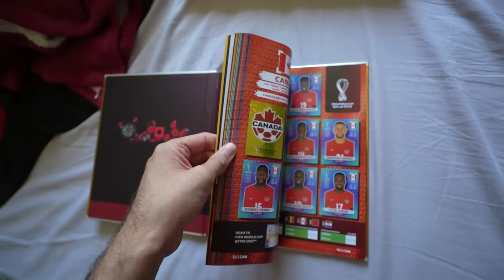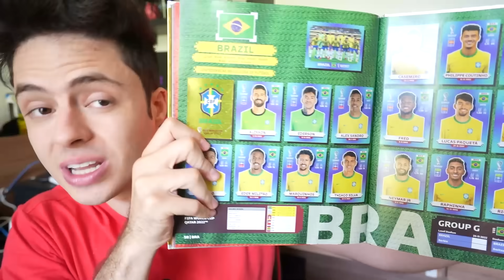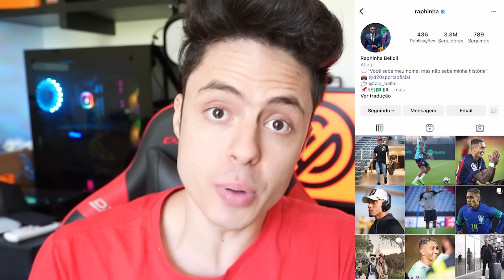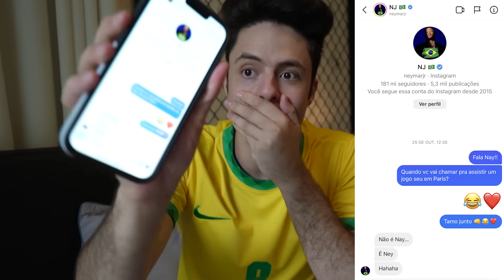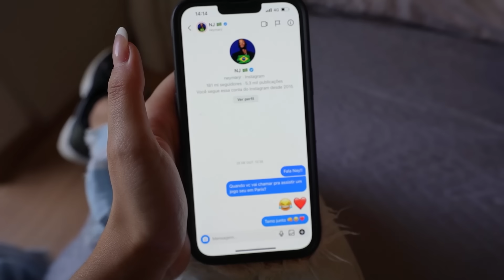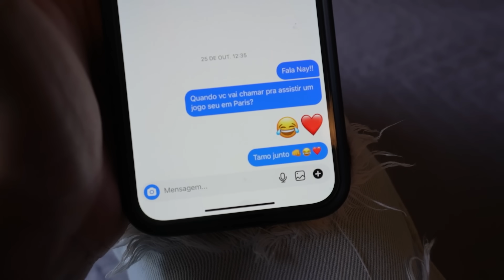MANDEI MENSAGEM PRO NEYMAR E ELE RESPONDEU! (COPA DO MUNDO)